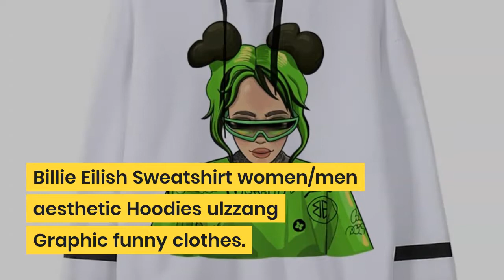Billie Eilish Sweatshirt women/men aesthetic Hoodies ulzzang Graphic funny clothes streetwear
Top 10 Billie Eilish Sweatshirt women/men aesthetic Hoodies ulzzang Graphic funny clothes streetwear korean hood Oversized streetwear. For more info about this product and to purchase

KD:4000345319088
BillieEilishSweatshirtwomen/menaesthetic